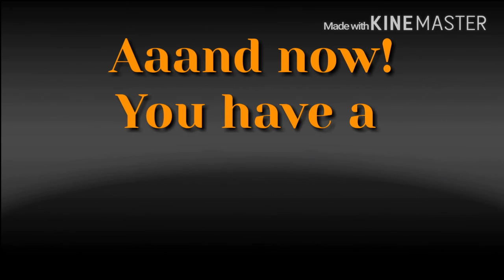BikeRace| New update? 4th of July 2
Now I'm gonna post no videos for 2 months,hope you understand... :)
CODES:

1   8g6mqv
2   5jlfam
3   go9n20
4   uo9niv
5   eymtoy
6   5bjfqp
7   tg3r5p
8   iy7ejf

If you want to race me :) every bike you want! (except speed bikes please)